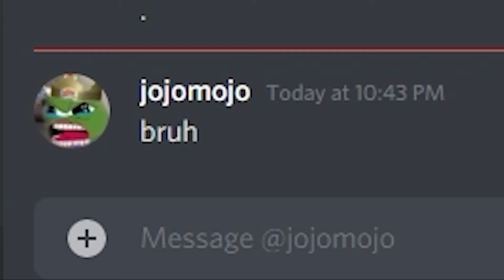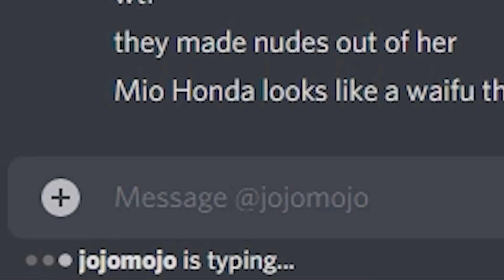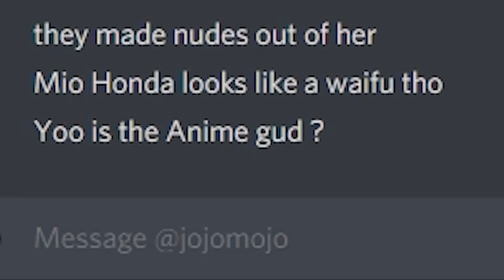Caught Lackin.exe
uuuuhhhhh-
                                    Mio Honda